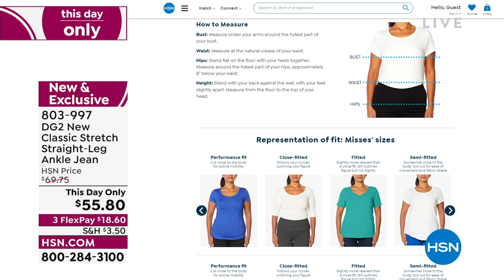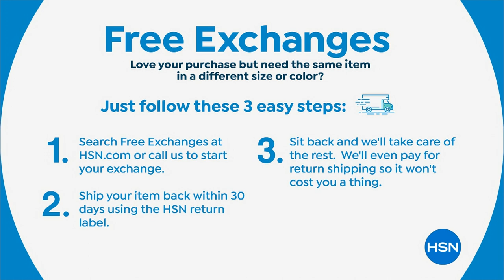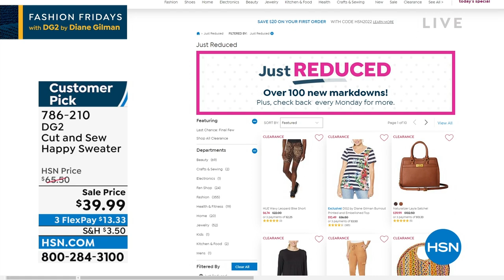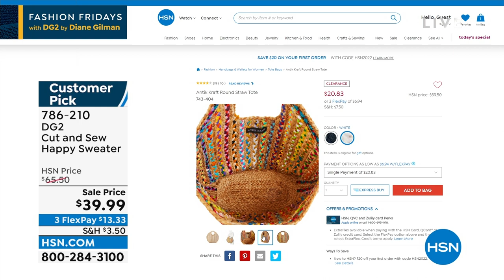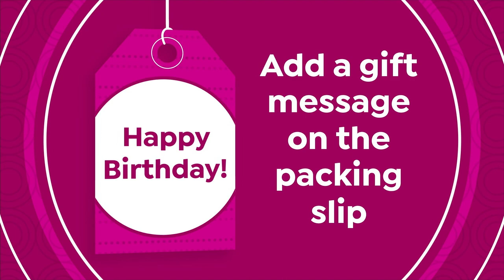HSN | Fashion Fridays with DG2 by Diane Gilman 08.05.2022 - 09 PM